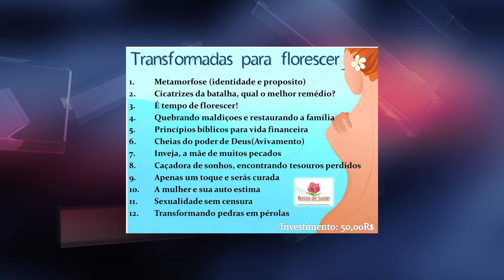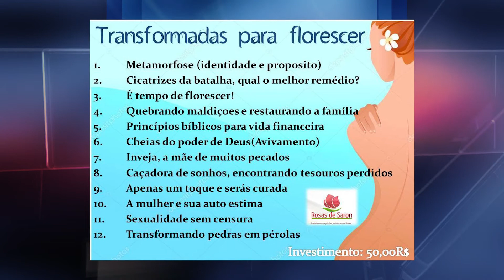GRUPO ROSAS DE SARON ORGANIZA ORGANIZA CURSO PARA MULHERES DE CARATINGA